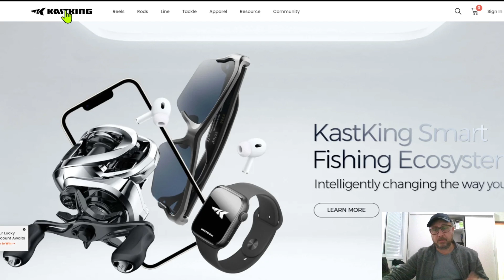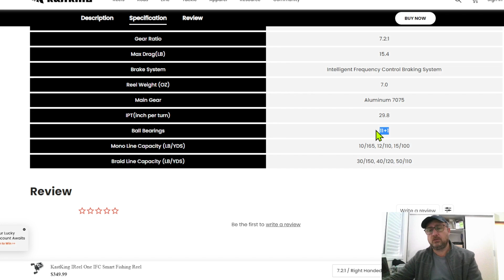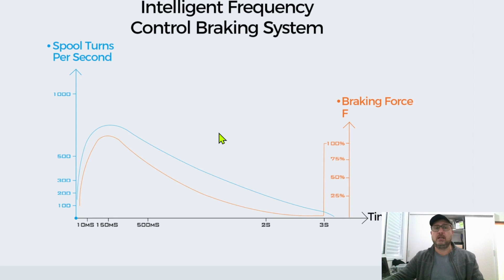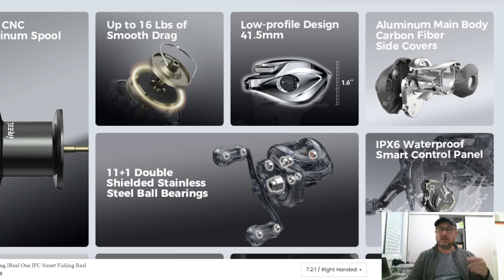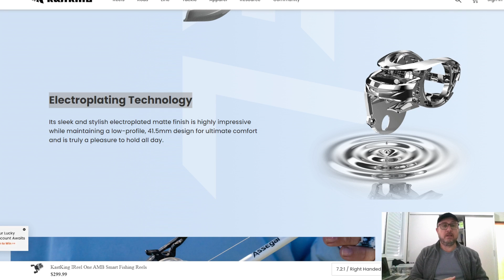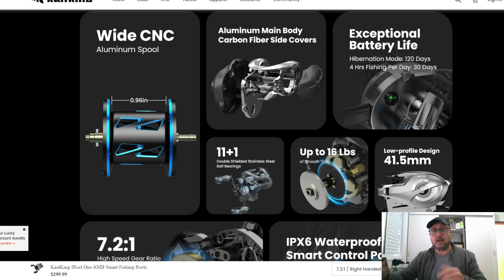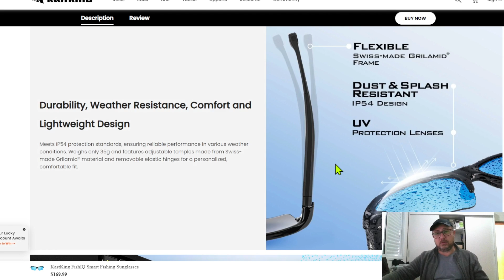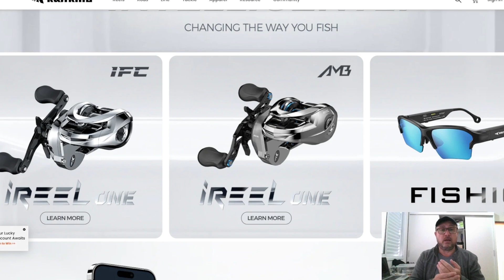KASTKING IREEL ONE IFC E AMB, CARRETILHAS INTELIGENTES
Neste video comento o futuro, lançamento da primeira linha de carretilhas de perfil baixo inteligente, com integração com smartfones. Acredito ser este o mais importante lançamento de carretilhas de 2023. Parabéns a Kastking por inaugurar esta nova era.

Link das carretilhas APENAS A TITULO INFORMATIVO